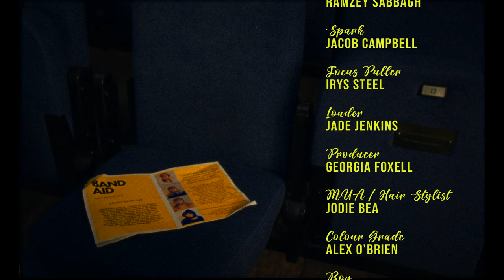Mary Middlefield - Band Aid (Official Video)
Band Aid Out Now!

Video Credits:
DIRECTOR: Sophie Seyd
DOP: Ailsa Aikoa
GAFFER: Ramzey Sabbagh
SPARK: Jacob Campbell
FOCUS PULLER: Irys Steel
LOADER: Jade Jenkins
PRODUCER: Georgia Foxell
MUA / HAIR STYLIST: Jodie Bea
COLOUR GRADE: Alex O’brien
BOY: Ned Prevezer

Maria Mitterfellner & Gwen Buord

Mixed By Alexis Sudan

Lyrics:
No one ever heard
A story I’m about to tell
The actors were hiding from the audience
A little game of hide don’t seek
One secret, so unique

Two pairs of glow in the dark eyes
Bright scenes and screaming flashing lights
A flaming fever within
Made nights stop and heads spin

Then it all went down
Bet I fucked it up
‘Cause I wanted you around
My innocence,
The prize you laid eyes on

I still have sand on my sweater
From those nights you don’t remember
When I licked your wounds
And you left me stranded

The role I played: just a band aid

The public still awaits
The show’s already a wake

Now, that the script got scrapped, shredded « We » will never be
« We » will never be
A question I would like to ask
I would like to ask
Is what were we?
What were we?
What were we?

You keep coming back, showing up
Never fully play your part
Before I’m out tell me
What were we?
What were we?
What were we?